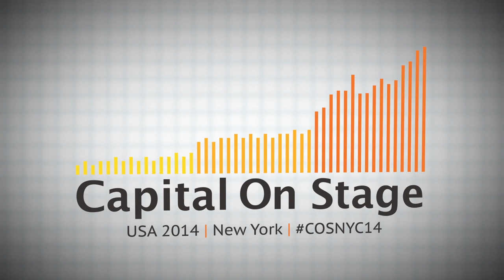Capital On Stage NY 2014: Nicolas Wittenborn - Point Nine Capital